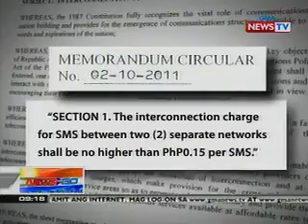NTG: Mga TelCo, maghahain ng motion for reconsideration sa utos sa refund ng NTC